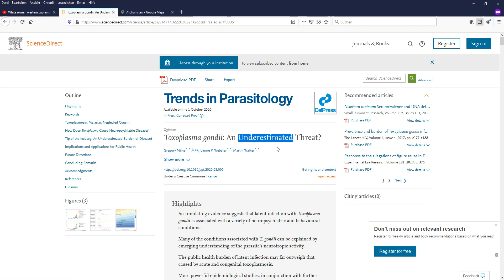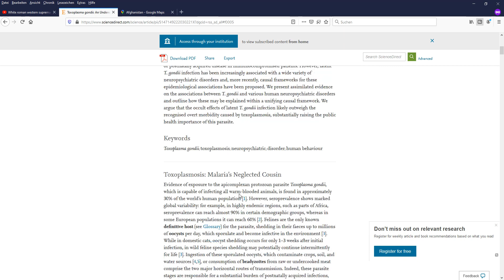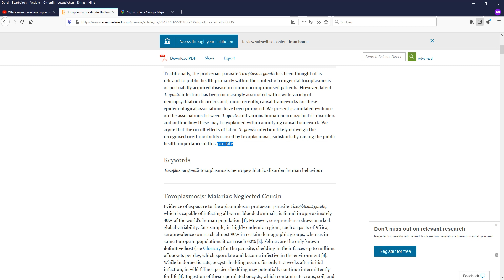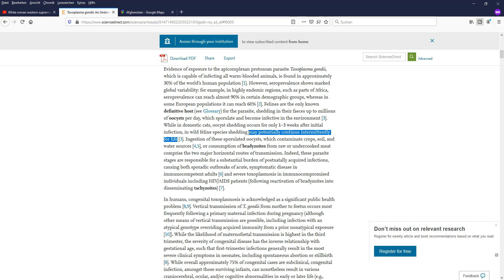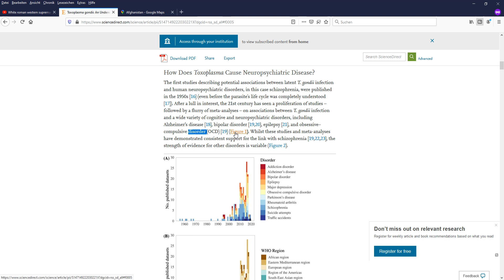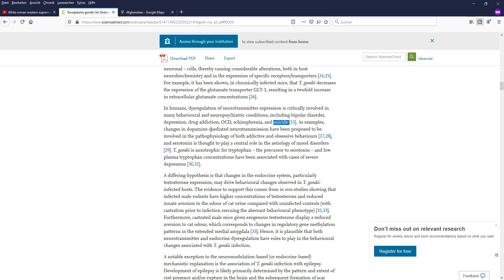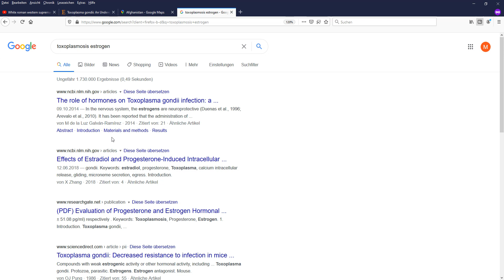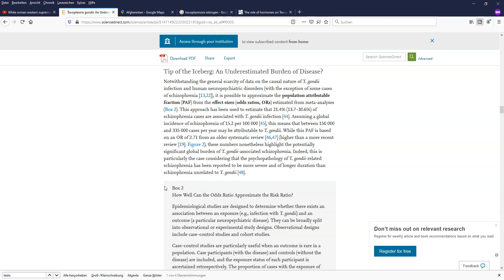Toxoplasma gondii: An Underestimated Threat?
Me speedreading an article :D